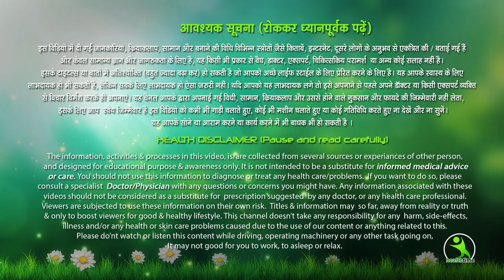सोने से पहले ये चीज चेहरे पे लगा लो, आपका फेस हिरे के जैसे चमक उठेगा | Isha Mehra Hacks & Tips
Apply this thing on your face before sleeping, your face will glow like a diamond
सोने से पहले ये चीज चेहरे पे लगा लो, आपका फेस हिरे के जैसे चमक उठेगा